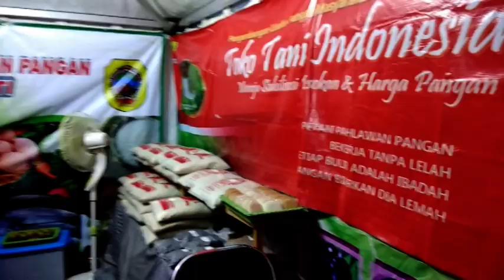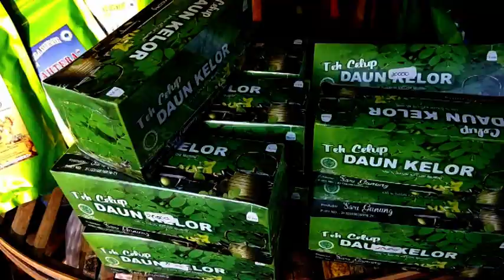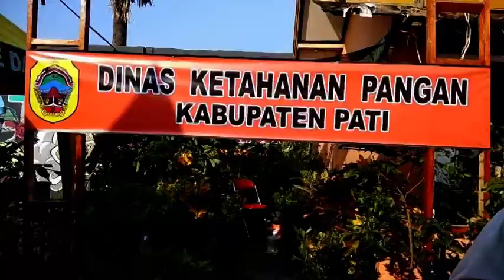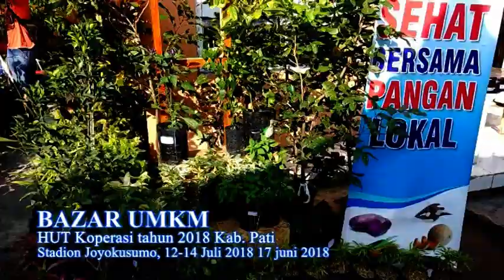BAZAR UMKM KAB PATI 2018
Bazar UMKM Kabupaten Pati dalam rangka HUT Koperasi tahun 2018 yang diselenggarakan pada tanggal 12 - 14 Juli 2018 bertempat di halaman Stadion Joyokusumo Pati.